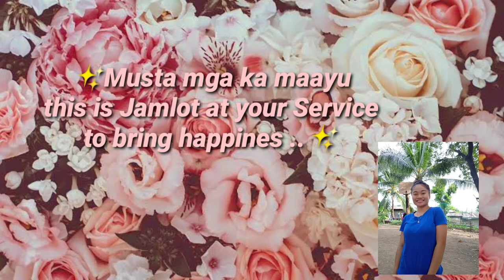Maayu vlog💞🖤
Hi MGA ka Maayu so maoni akong first vlog... Hope you like it

FB acc.. Alyannah Gabriel
Insta acc. None
Twitter acc. None
Sa puso niya?? Malabong mangyari🙄😢